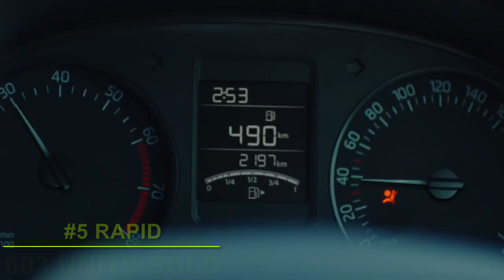Top selling sedan in India (May 2021)